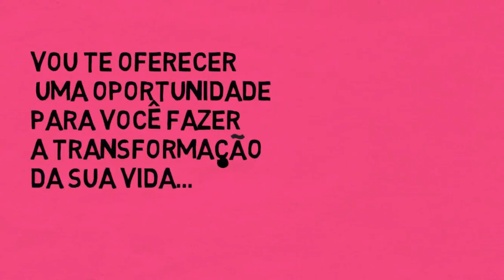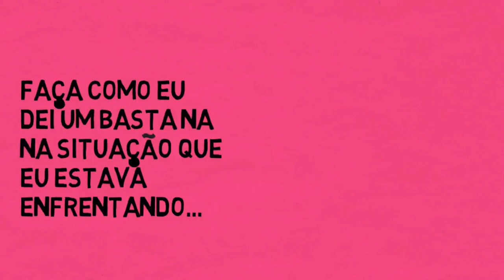DIY: TIARA COM POMPOM BONECA LOL | CRIANDO E RECICLANDO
TAGS RELACIONADAS:

tiara com pompom boneca lol
laços e tiaras